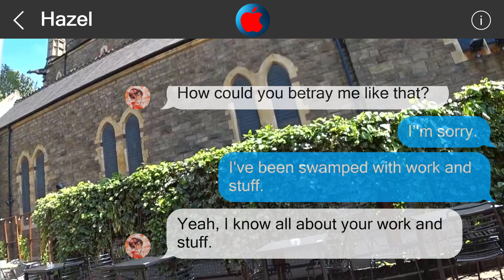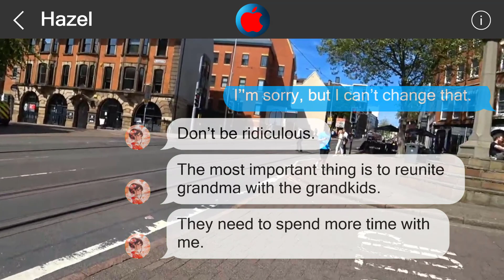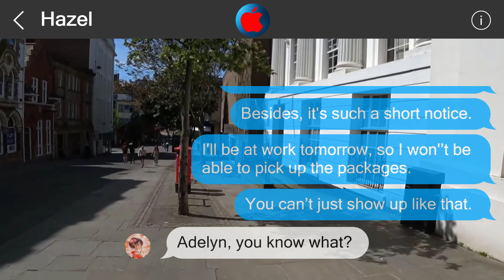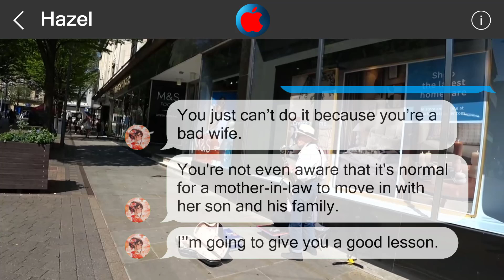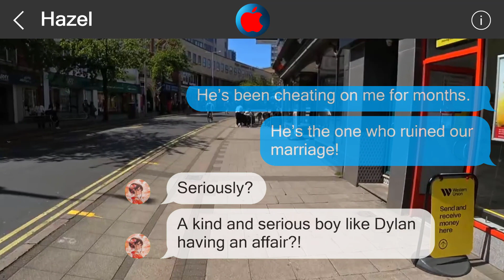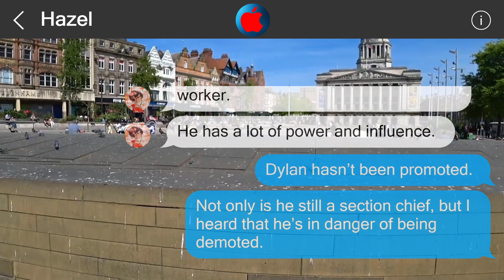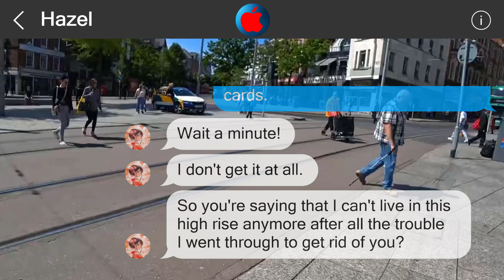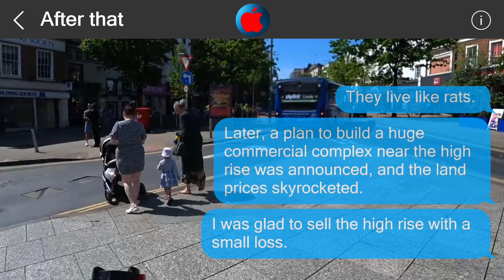Underestimate me, regret it 2260